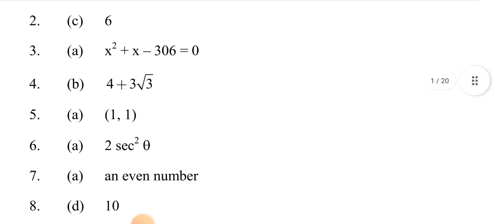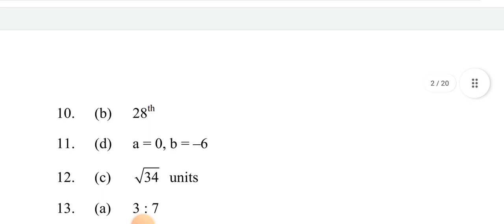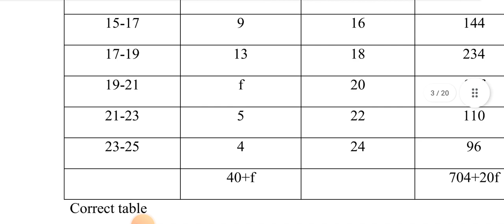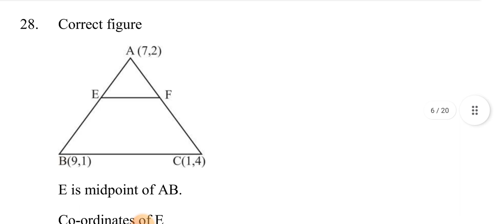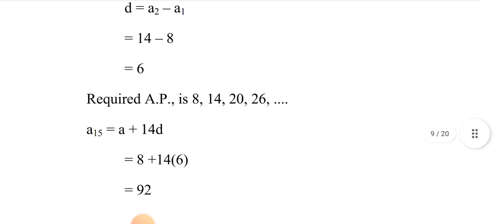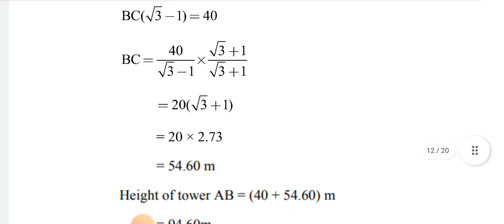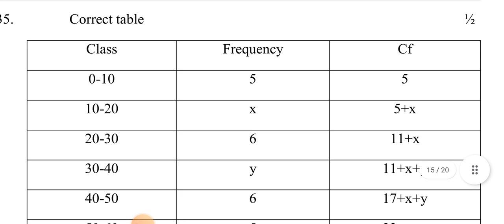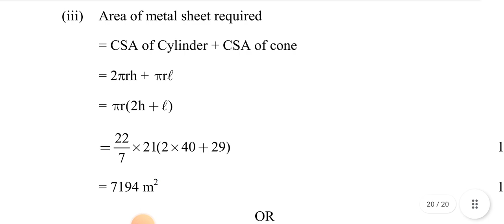Maths(Standard) Class 10 Pre Board Exam Answer Key/Marking Scheme 2022 | Morning Shift